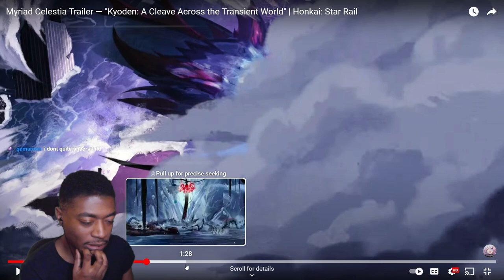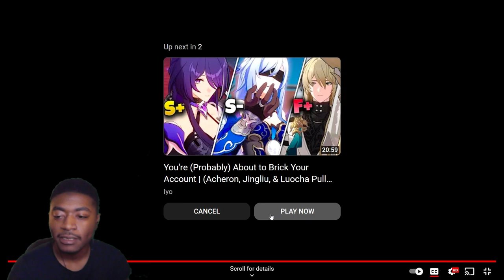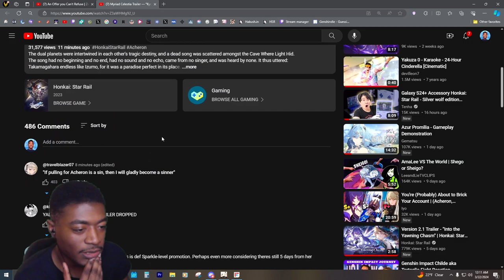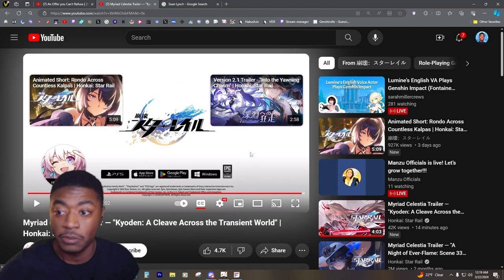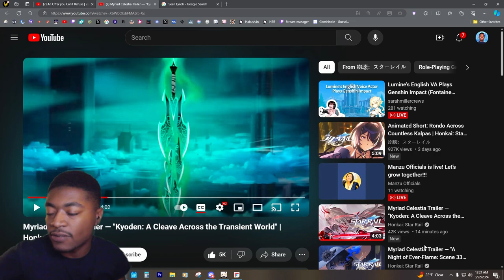What Happend Here? Myriad Celestia Trailer — "Kyoden: A Cleave Across the Transient World" Reaction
Whole Lotta Lore Just Dropped